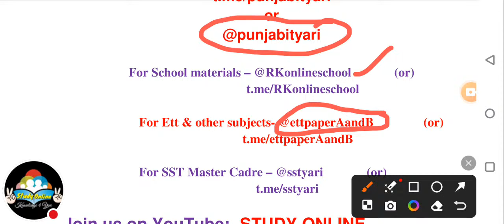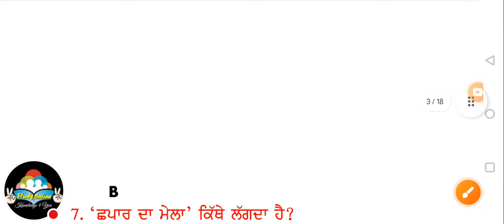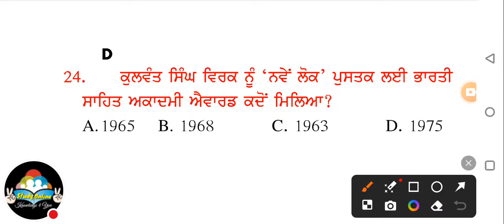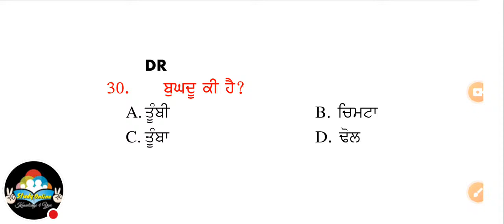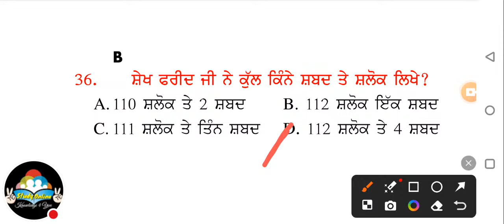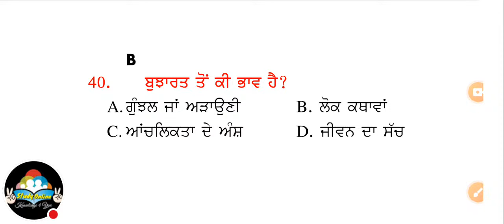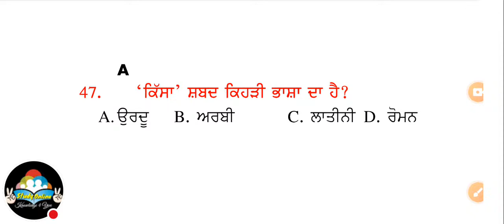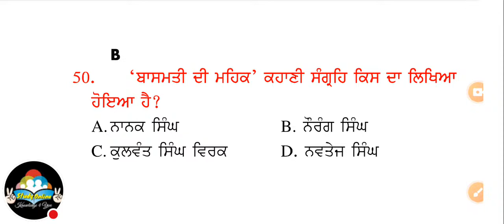ਪੰਜਾਬੀ ਮਾਸਟਰ ਕੇਡਰ 2022, Q.1-50, Previous Papers Fully Solved, Punjabi MCQ for competitive exams